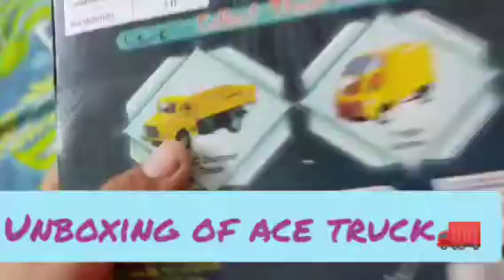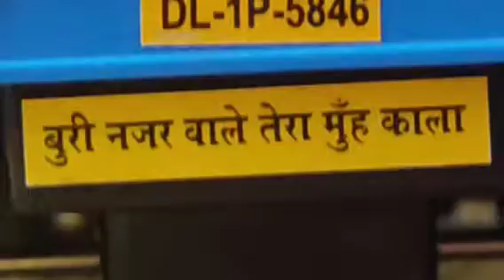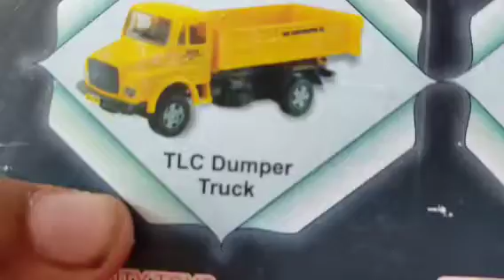unboxing and testing of my all new ace